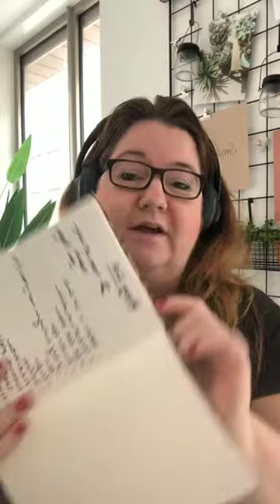Instagram Live Talks: Happy list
Voel je je down, depri of heb je gebrek aan richting?
Maak een happy list!
Wat is dat? Een lijst met dingen waar je blij van wordt. Kan alles zijn.
En dan? Dan ga je vaker die dingen doen. want:
Do more of what makes you happy. Krijg je energie van.